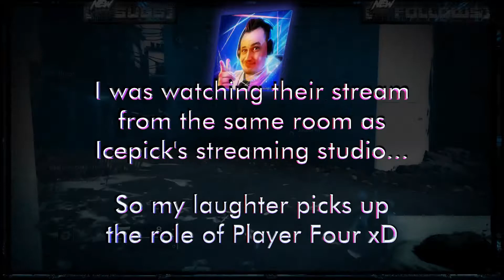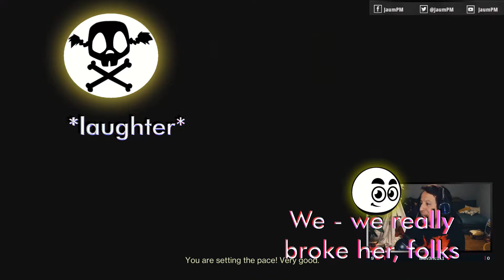The Laughter | Destiny 2 Trials of Osiris | A Funny Thing Happened on the Way to the Lighthouse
On 9/18, three friends of mine played Trials together. I was hanging out with my brother-from-another-mother Icepick Gaming, watching him play while his fireteam mates JaumPM & aWildKo streamed their shenanigans.

My laughter in the background takes up the role of Player Four LOL

It's easy to get salty and tilted on the way to the Lighthouse. I wanted to offer a bit of light and laughter as an alternative!

Everywhere Else:
Jaywalking_Games